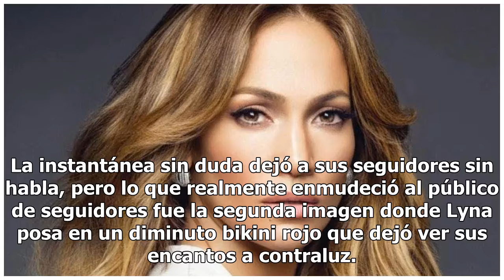Lyna Pérez se luce con dos sexis instantáneas que hicieron arder Instagram (FOTO)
Lyna Pérez es una influencer de 26 años que está conquistando las redes con sus sensuales curvas. La hermosa modelo promete convertirse en una sex symbol de esta generación. La curvilínea chica comenzó su carrera en Miami. Se sabe que desde niña mostró inquietud por el mundo del modelaje, pero fue g...